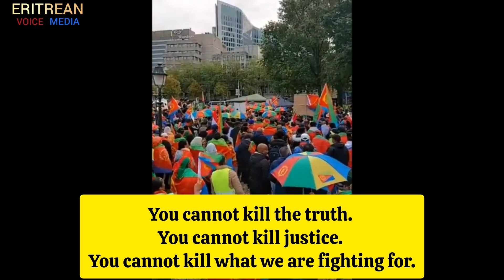Peaceful Demonstration ERITREAN IN HOLLAND 16/10/2023